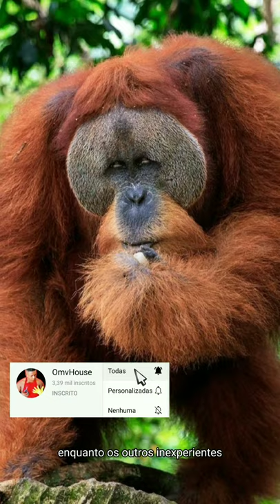O MACHO ALFA SÓ EXISTE POR CAUSA DAS FÊMEAS?|ENTENDA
"Normalmente, apenas um orangotango macho em qualquer área - o dominante - tem almofadas nas bochechas. Junto com o aumento do tamanho do corpo e uma grande e pendular bolsa na garganta (usada para berrar vocalizações ressonantes de "longa chamada"), essas almofadas da bochecha são características de machos dominantes. Suspeita-se que eles os tornam mais atraentes para as mulheres, resultando em maior sucesso reprodutivo em comparação com os rivais sem protuberância nas bochechas. Mas os machos sem protetores de bochecha também são conhecidos por serem capazes de gerar filhos - e têm feito isso em zoológicos e na natureza.
O desenvolvimento da almofada de bochecha é uma estratégia evolutivamente estável: o sucesso reprodutivo é significativamente desviado em favor de machos dominantes com protuberância nas bochechas, enquanto outros machos simplesmente aguardam até períodos de instabilidade de classificação."

O que seria legal acontecer no corpo dos seres humanos?